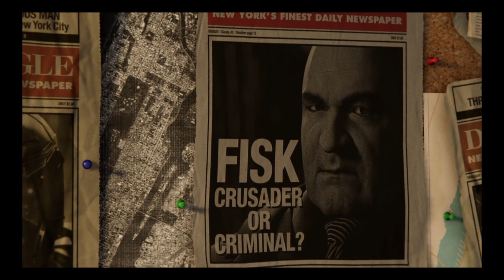Marvel's Spider-Man Ps4™ | Spider-man-ing Stuff | Prologue Intro 1/3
Ps4 | 720p | No Commentary

Join as we dive into the breathtaking world of Marvel's Spider-Man! In this first installment, we unravel the captivating intro prologue, setting the stage for an epic web-slinging adventure. Don't miss a moment of the action – hit play now!